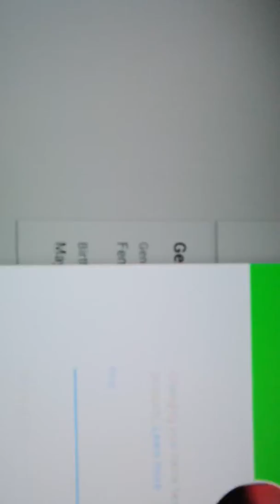New channel name gacha adam